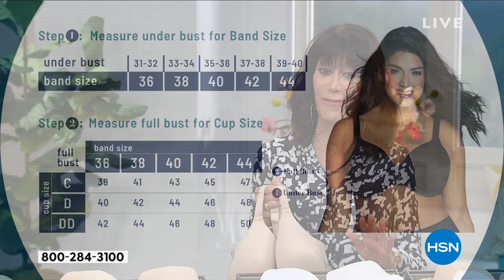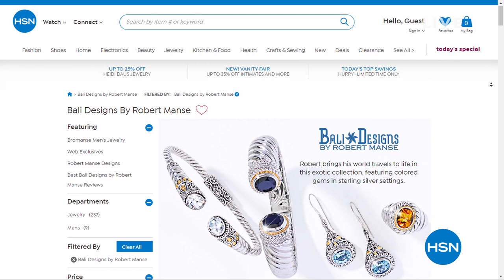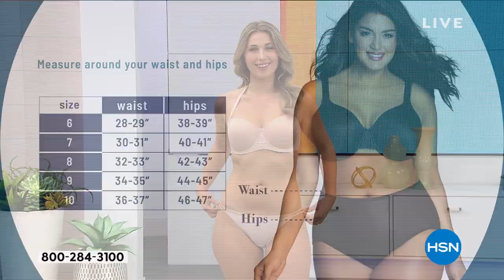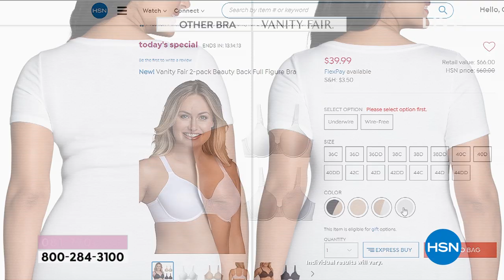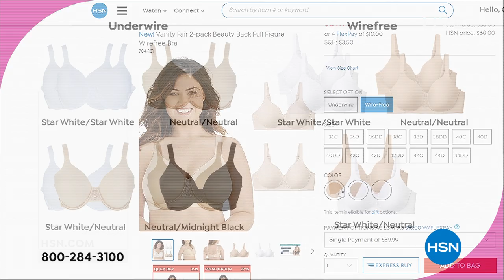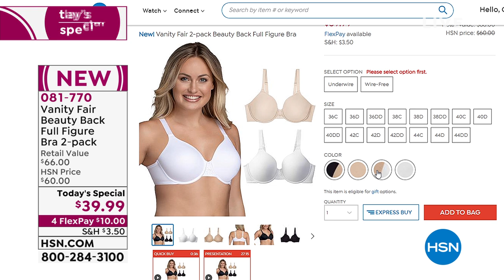HSN | Vanity Fair Intimates Premiere 03.12.2020 - 10 AM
Discover new intimates styles from Vanity Fair, a name synonymous with comfort, quality and style.